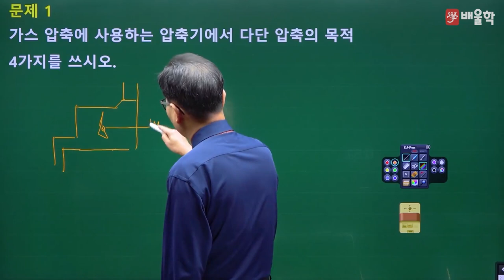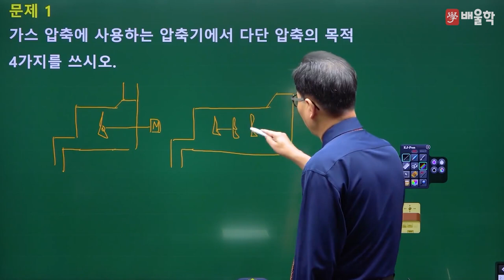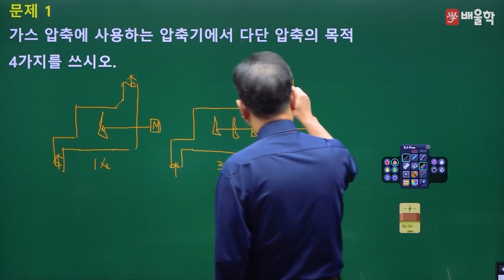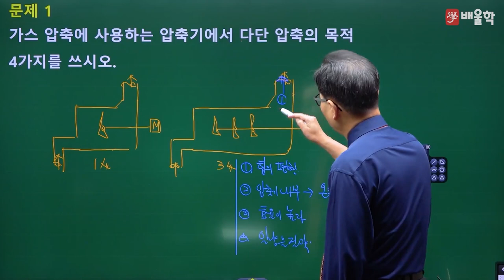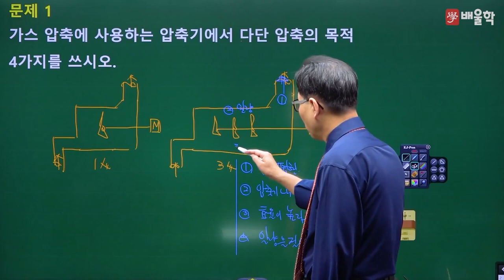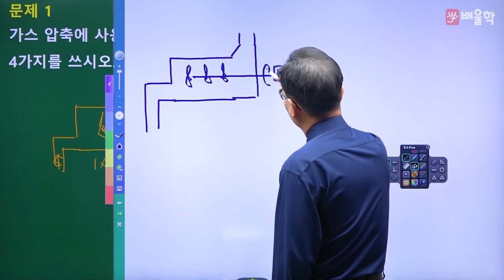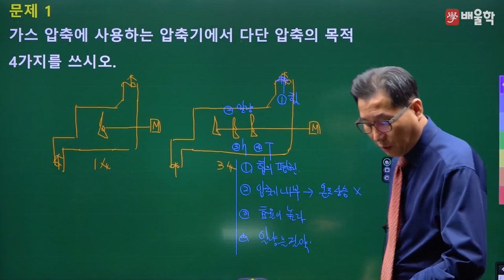[가스기사 실기] 2021년 1회 실기 기출 풀이 필답형 1 - 허판효교수님